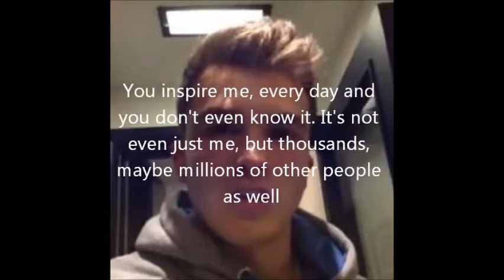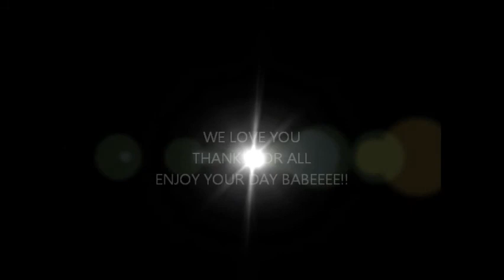Happy 22 Josh!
Hiiiiiiiiiiiii, happy 22 Josh, Enjoy your day babeeeeeeeeeeeeee! We love you soo much Thanks fro everything! 22 OMFG! *imcrying*